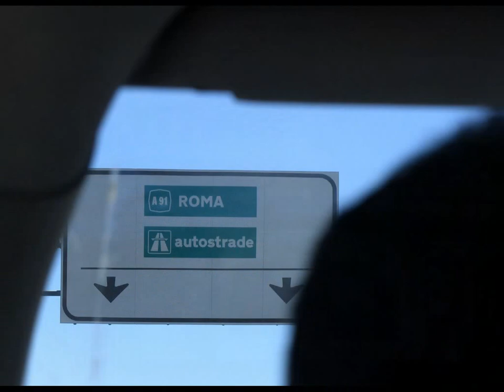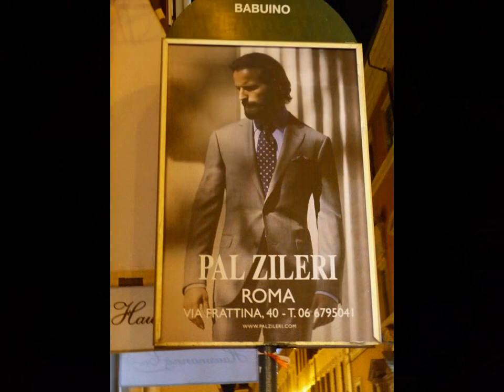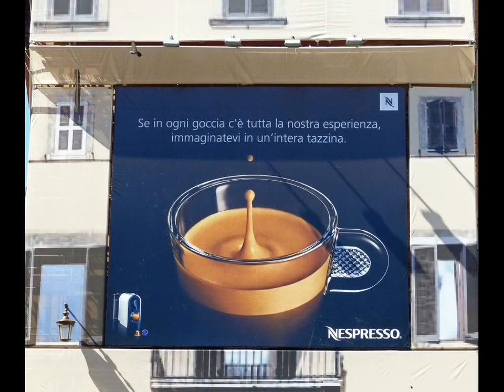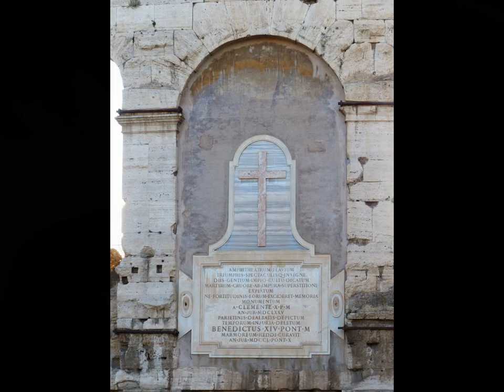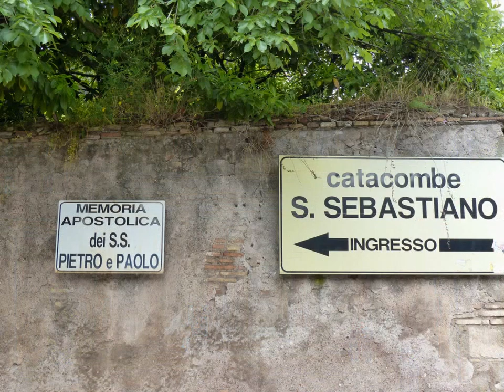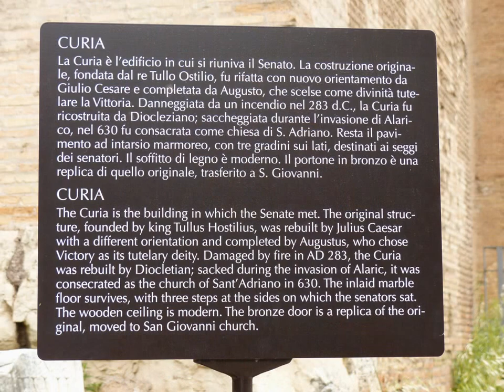Rome, Italy: from Blessings to Burial Grounds; from Art to Ancient Ruins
Four ladies' great adventure in May of 2013!